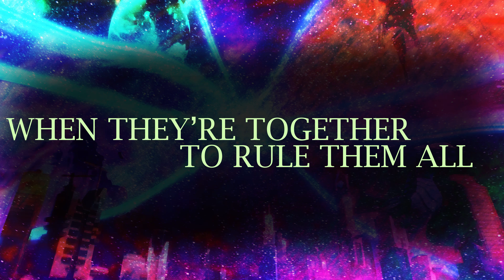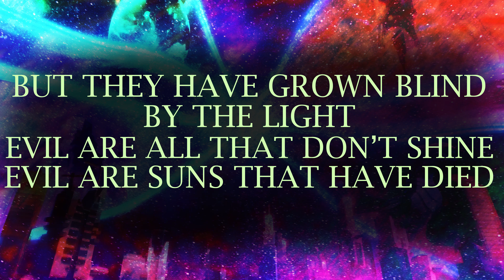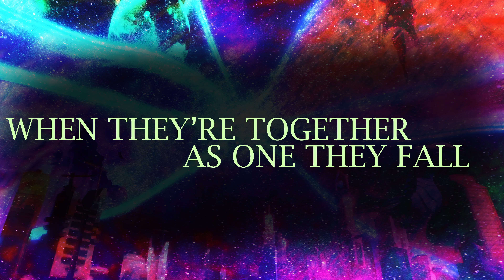THE MERGE ft. Sote ▶ Ninjago Dragons Rising: The Merge Fan-Album Fan Song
Ofcourse that Sote made a song when Ninjago creators asked the fans to say their theories on the topic of Merge, hehhehe

Graphic by: Zena Airale
Video by : Sote
Vocals by: Sote
lyrics by : Sote
instrumental by : Sote

Discord Permanent Link (We're having a Nitro giveaway at 1K Members)